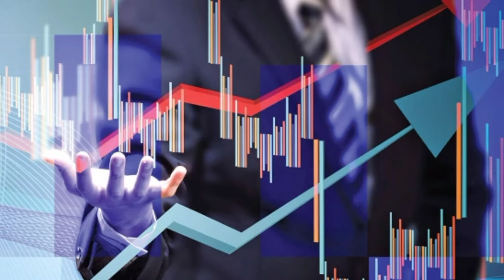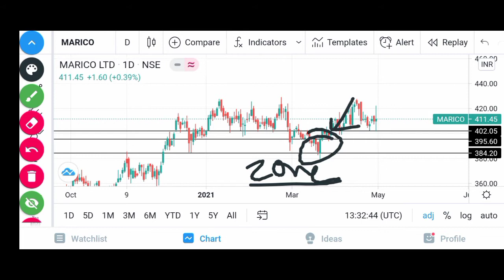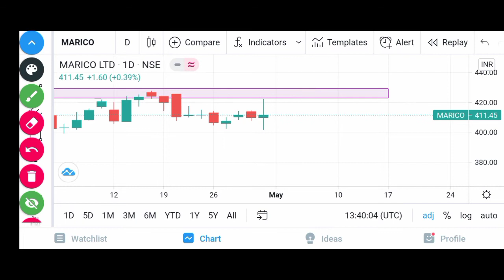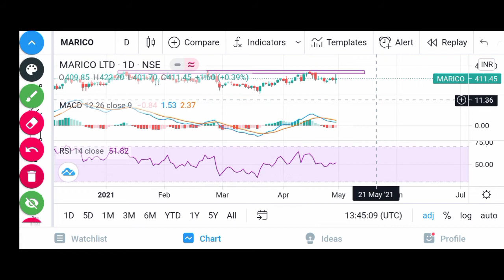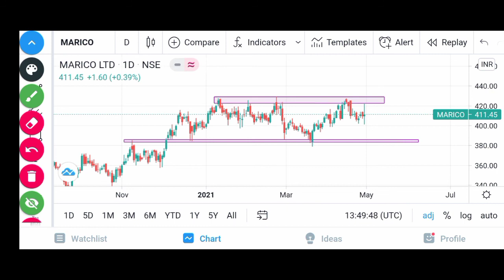Marico share target 🎯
In this video I have done technical analysis of Marico share